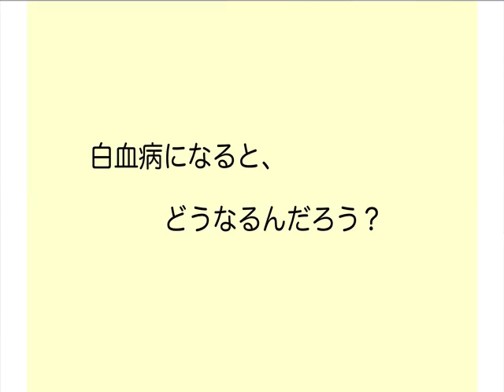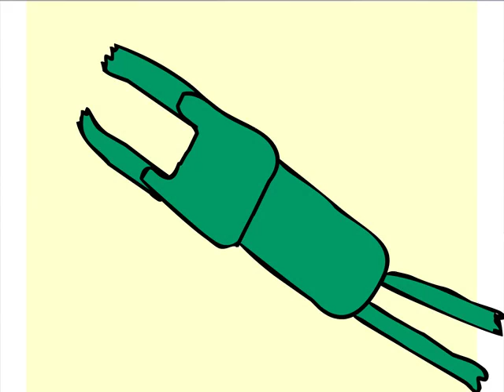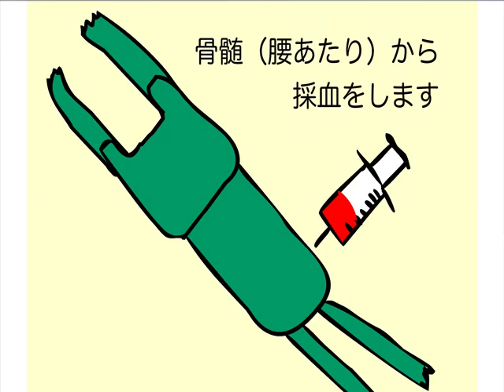Cancer Education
Cancer education for primary schools in Japan. Animations made by Hakodate Future University students.
The animations also are examples of how technology can be used in primary schools to enhance learning.